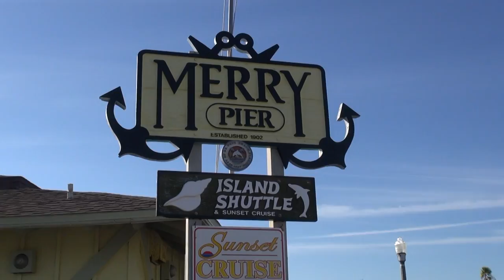Shell Key Preserve trip by shuttle from Pass a Grill Beach FL in HD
english / deutsch :

From the Pass - a - Grill Beach you can make daily trips to a nearby island, where you can really relax surrounded by numerous birds, sea animals and shells times. The Shell Key shuttle launches several times a day to the small island from the Merry Pier. The nature reserve for birds located just behind the beach. The birds can be observed directly on the beach in search of food. A snorkel goggles and a beach umbrella are included in the price. Shell collectors and sunbathers come here of their costs. Meals have to bring your own, as there is no power on the island. The short drive takes you past beautiful architecture houses right on the water.

Vom Pass - a - Grill Beach kann man täglich Ausflüge zu einer nahen Insel machen, wo man umgeben von zahlreichen Vögeln, Meerestieren und Muscheln mal so richtig entspannen kann. Der Shell Key shuttle startet mehrmals am Tag zur kleinen Insel vom Merry Pier. Das Naturschutzgebiet für Vögel liegt direkt hinter dem Strand. Die Vögel kann man direkt bei der Nahrungssuche am Strand beobachten. Eine Schnorchelbrille und ein Sonnenschirm sind im Preis mit drin. Muschelsammler und Sonnenbader kommen hier voll auf ihre Kosten. Verpflegung muss man selbst mitbringen, da es auf der Insel keine Versorgung gibt. Die kurze Fahrt führt vorbei an wunderschöner Häuserarchitektur direkt am Wasser. Merry Pier ist der Startpunkt für sunset cruises, dolphine watching und Hochseefischen, mehr Infos

Location: John's Pass Madeira Beach / Fl.